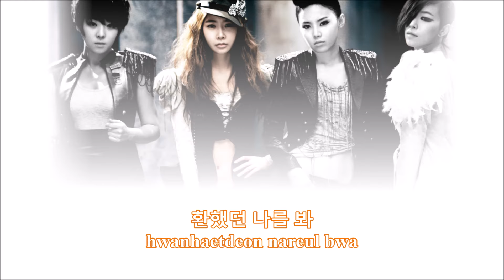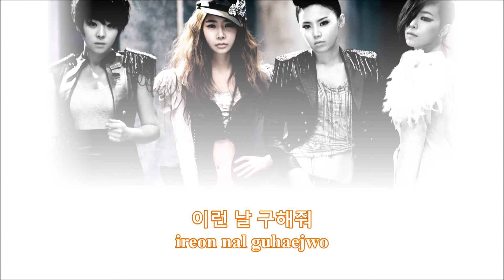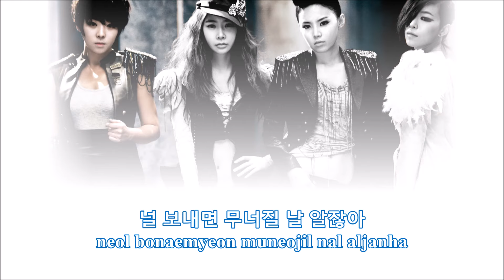Brown Eyed Girls - Sign (Color Coded Han|Rom Lyrics) ENG SUB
From: Sound-G: Sign
Lyrics: Cho Mi Hye (Miryo), Kim Eana
Arrangement: Lee Min Su